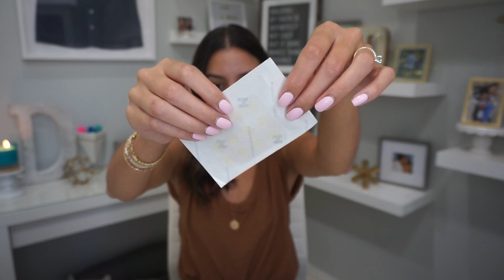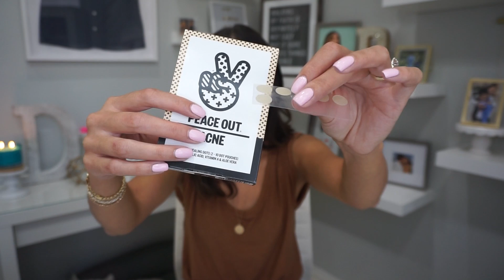PIMPLE PATCHES?! | But do they actually work? If so, which ones?!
Hey hey you guys🐼💕! CLICK HERE TO FIND LINKS TO ERRTHANG!

ºººººººººººººººººººººººººººººººººººººº

🤕PIMPLE PATCHES MENTIONED:
•Peace Out Salicylic Acid Acne Healing Dots - $19 to $32

•Maskeraide Anti-Blemish Patches - $14.49

ºººººººººººººººººººººººººººººººººººººº

♥Let's chat!

ºººººººººººººººººººººººººººººººººººººº

ºººººººººººººººººººººººººººººººººººººº

ºººººººººººººººººººººººººººººººººººººº

ºººººººººººººººººººººººººººººººººººººº

ºººººººººººººººººººººººººººººººººººººº

Thanks!

ºººººººººººººººººººººººººººººººººººººº